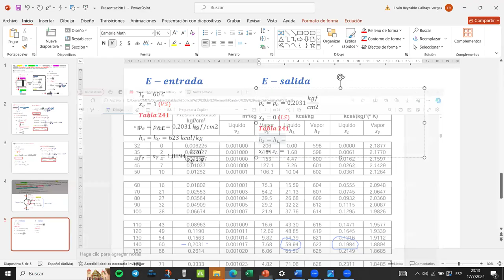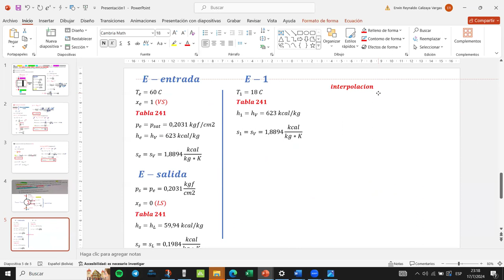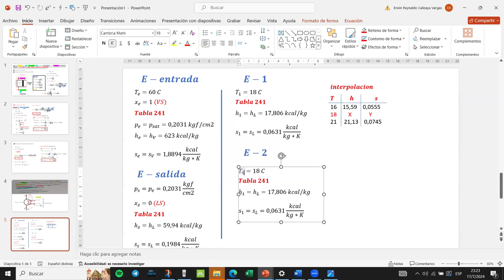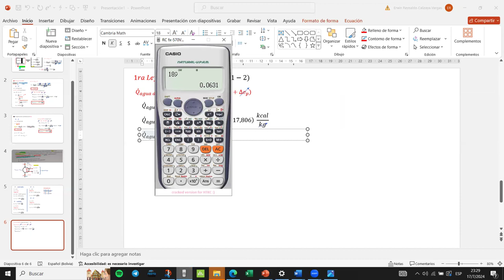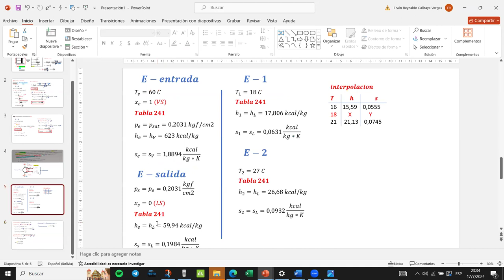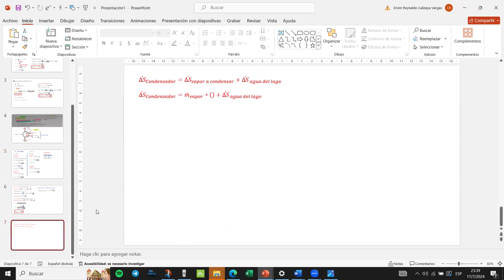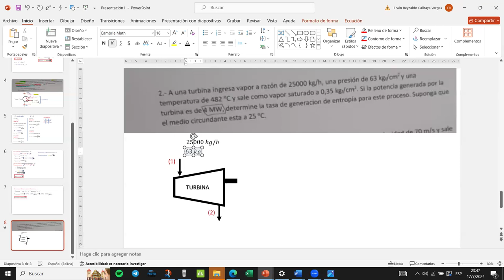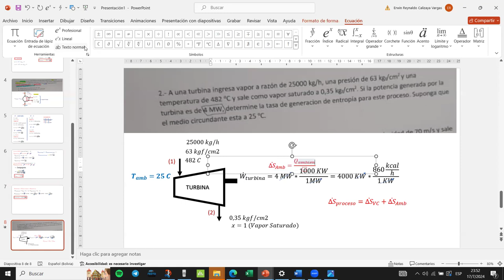Ayudantia final termodinamica parte 3